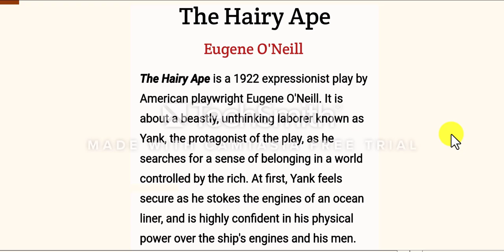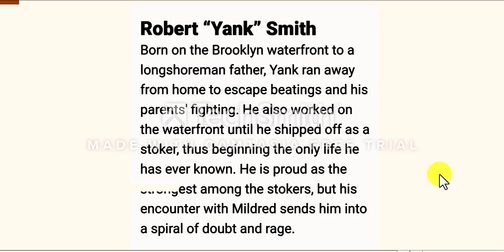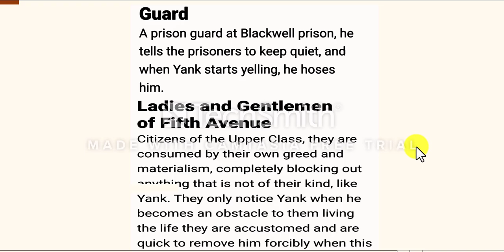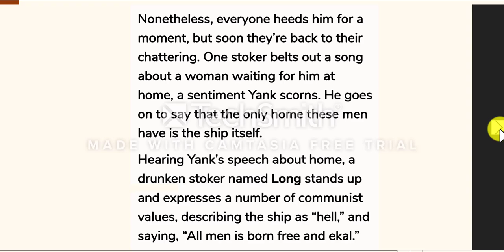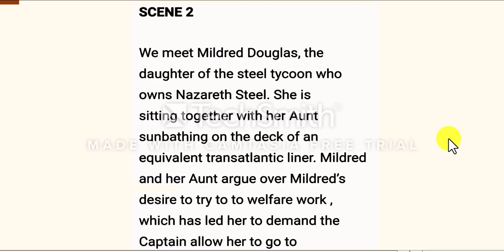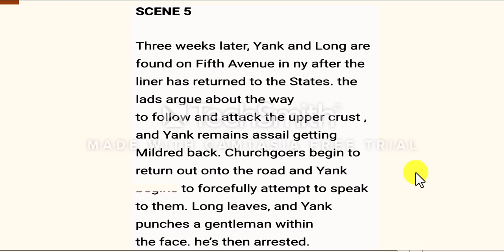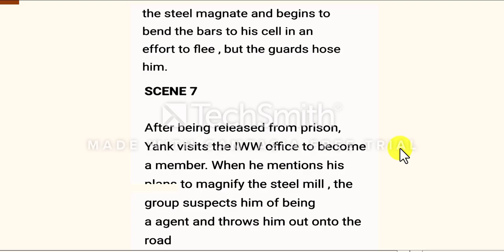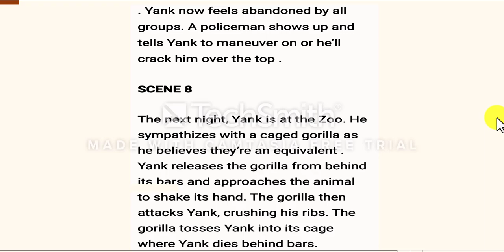The Hairy Ape summary. Eugene O Neill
Bangla summary of the Hairy Ape by James Joyce.

The Hairy Ape is a 1922 expressionist play by American playwright Eugene O'Neill. It is about a beastly, unthinking laborer known as Yank, the protagonist of the play, as he searches for a sense of belonging in a world controlled by the rich. At first, Yank feels secure as he stokes the engines of an ocean liner, and is highly confident in his physical power over the ship's engines and his men.

However, when the rich daughter of an industrialist in the steel business refers to him as a "filthy beast", Yank undergoes a crisis of identity and so starts his mental and physical deterioration. He leaves the ship and wanders into Manhattan, only to find he does not belong anywhere—neither with the socialites on Fifth Avenue, nor with the labor organizers on the waterfront. In a fight for social belonging, Yank's mental state disintegrates into animalistic, and in the end he is defeated by an ape in which Yank's character has been reflected. The Hairy Ape is a portrayal of the impact industrialization and social class has on the dynamic character Yank.

On my YouTube Channel (English Toto Orator), you will find so many videos related to the summary & theme of English Literature, English Poetry, English Quotes and English Novels etc. I(English Toto Orator) also have the summary & theme of the Romantic Age in English Literature in Bangla,  Victorian age in English Literature in Bangla, Renassaince Period in English Literature in Bangla, Restoration age in English Literature in Bangla, Modern age in English Literature in Bangla, Elizabethan age in English Literature in Bangla and Restoration age in English Literature in Bangla. Be Connected with me to learn about the English Literature's Summary & Theme in Bangla.

If you are benefited then support us through Likes, Comments & Shares.
(English Toto Orator)